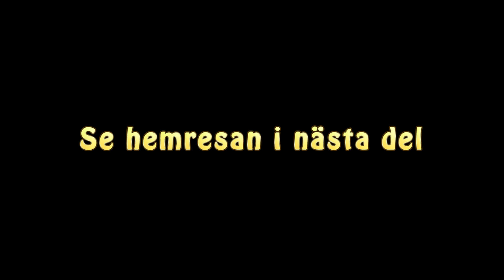Järna - Kebnekaise på cykel. Del 2/4: Kebnekaise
Kiruna och Kebnekaise.

Kapitel:
00:00 Kiruna
01:48 Nikkaluokta
04:45 På väg mot sydtoppen
09:31 Toppen
11:01 Nedstigningen
14:17 Färdvägen
15:18 Tillbaka till Nikkaluokta
17:44 Mot Kiruna